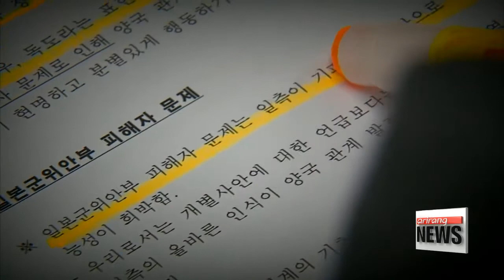Prosecutors announce interim results on ongoing Choi Soon-sil probe- political parties react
최순실, 안종범, 정호성 기소, 검찰 중간수사 발표, (여야 반응?)

We start this morning with the probe into the sprawling political scandal,... which has been rumbling on for weeks.
State prosecutors have indicted three key suspects, including President Park Geun-hye's long-time confidante, Choi Soon-sil, but they've also identified the president herself... as an accomplice.
This... marks the first time ever... a sitting president has been booked as a suspect in a criminal case.
Oh Soo-young has the details.
Following weeks of investigation into the corruption and abuse-of-power scandal that has shaken the country, prosecutors on Sunday indicted President Park's longtime confidante Choi Soon-sil and two former presidential secretaries.
Delivering the investigation's interim results, prosecutors said the charges against Choi include coercion, abuse of authority and attempted fraud.
She's suspected of interfering in state affairs as well as using her connections to Park to pressure 53 companies into contributing more than 65 million U.S. dollars to two foundations under her control -- Mir and K-Sports.
An Chong-bum, the president's former secretary for policy coordination, was also indicted on Sunday for allegedly aiding Choi in the process.
Another former secretary Jeong Ho-seong will stand trial on charges of leaking state secrets to Choi.
Some 180 documents -- 47 of which included classified information -- were handed over from the beginning of the Park administration in 2013 up to April this year.
Prosecutors also said that, based on their findings, they suspect President Park may have collaborated with the three indicted individuals.
While the president cannot be indicted except for treason or insurrection, the prosecution team said it will continue its investigation into her possible involvement.